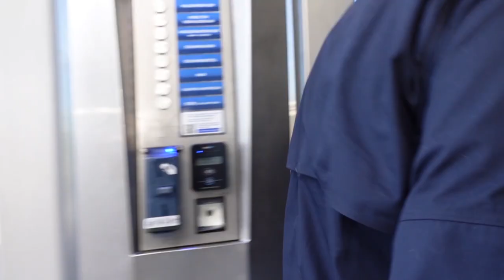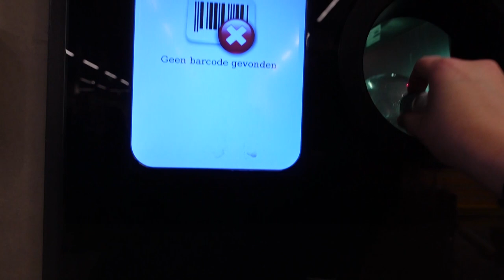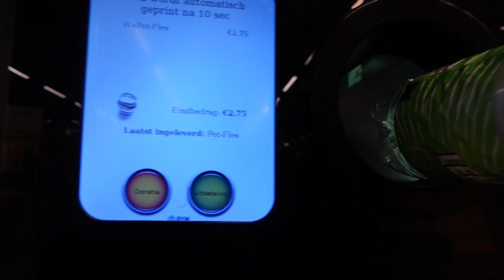Lady uit laten | Auto wassen | Mooie auto gezien